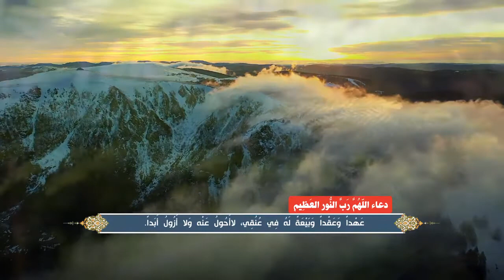دعاء العهد الرادود أحمد الفتلاوي -- Dua Al Ahad Haj Ahmed Al Fatlawi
دعاء العهد .. دعاء اللهم رب النور العظيم بصوت الرادود أحمد الفتلاوي -- قناة المهدي
روي عن الامام  الصادق ( عليه السلام )  أنه قال : من دعا إلى الله تعالى أربعين صباحا بهذا العهد كان من أنصار قائمنا ، فإن مات قبله أخرجه الله تعالى من قبره وأعطاه بكل كلمة ألف حسنة ومحا عنه ألف سيئة
( بِسْمِ اللهِ الرَّحْمنِ الرَّحِيمِ ، اللّهُمَّ رَبَّ النُّورِ العَظِيمِ وَرَبَّ الكُرْسِيِّ الرَّفِيعِ وَرَبَّ البَحْرِ المَسْجُورِ وَمُنْزِلَ التَّوْراةِ وَالإنْجِيلِ وَالزَّبُورِ وَرَبَّ الظِّلِّ وَالحَرُورِ وَمُنْزِلَ القُرْآنِ العَظِيمِ وَرَبَّ المَلائِكَةِ المُقَرَّبِينَ وَالأَنْبِياءِ وَالمُرْسَلِينَ ، اللّهُمَّ إِنِّي أَسْأَلُكَ بِوَجْهِكَ الكَرِيمِ وَبِنُورِ وَجْهِكَ المُنِيرِ وَمُلْكِكَ القَدِيمِ ، يا حَيُّ يا قَيُّومُ أَسْأَلُكَ بِاسْمِكَ الَّذِي أَشْرَقَتْ بِهِ السَّماواتُ وَالأَرَضُونَ وَبِاسْمِكَ الَّذِي يَصْلُحُ بِهِ الأوَّلُونَ وَالآخِرُونَ ، يا حَيّاً قَبْلَ كُلِّ حَيٍّ وَيا حَيّاً بَعْدَ كُلِّ حَيٍّ وَيا حَيّاً حِينَ لا حَيَّ يا مُحْيِيَ المَوْتَى وَمُمِيتَ الأَحْياءِ يا حَيُّ لا إِلهَ إِلَّا أَنْتَ ، اللّهُمَّ بَلِّغْ مَوْلانا الإمامَ الهادِيَ المَهْدِيَّ القائِمَ بِأَمْرِكَ صَلواتُ اللهِ عَلَيْهِ وَعَلى آبائِهِ الطَّاهِرِينَ عَنْ جَمِيعِ المُؤْمِنِينَ وَالمُؤْمِناتِ فِي مَشارِقِ الأَرْضِ وَمَغارِبِها سَهْلِها وَجَبَلِها وَبَرِّها وَبَحْرِها وَعَنِّي وَعَنْ وَالِدَيَّ مِنَ الصَّلَواتِ زِنَةَ عَرْشِ اللهِ وَمِدادَ كَلِماتِهِ وَما أحْصاهُ عِلْمُهُ وَأَحاطَ بِهِ كِتابُهُ، اللّهُمَّ إِنِّي أُجَدِّدُ لَهُ فِي صَبيحةِ يَوْمِي هذا وَما عِشْتُ مِنْ أيّامِي عَهْداً وَعَقْداً وَبَيْعَةً لَهُ فِي عُنُقِي لا أَحُولُ عَنْها وَلا أَزُولُ أَبَداً ، اللّهُمَّ اجْعَلْنِي مِنْ أَنْصارِهِ وَأَعْوانِهِ وَالذَّابِّينَ عَنْهُ وَالمُسارِعِينَ إِلَيْهِ فِي قَضاء حَوائِجِهِ وَالمُمْتَثِلِينَ لأَوامِرِهِ وَالمُحامِينَ عَنْهُ وَالسَّابِقِينَ إِلى إِرادَتِهِ وَالمُسْتَشْهَدِينَ بَيْنَ يَدَيْهِ ، اللّهُمَّ إِنْ حالَ بَيْنِي وَبَيْنَهُ المَوْتُ الَّذِي جَعَلْتَهُ عَلى عِبادِكَ حَتْماً مَقْضِيّاً فَأخْرِجْنِي مِنْ قَبْرِي مُؤْتَزِراً كَفَنِي شاهِراً سَيْفِي مُجَرِّداً قَناتِي مُلَبِّياً دَعْوَةَ الدَّاعِي فِي الحاضِرِ وَالبادِي ، اللّهُمَّ أَرِنِي الطَّلْعَةَ الرَّشِيدَةَ وَالغُرَّةَ الحَمِيدَةَ وَاكْحُلْ ناظِرِي بِنَظْرَةٍ مِنِّي إِلَيْهِ وَعَجِّلْ فَرَجَهُ وَسَهِّلْ مَخْرَجَهُ وَأَوْسِعْ مَنْهَجَهُ وَاسْلُكْ بِي مَحَجَّتَهُ وَأَنْفِذْ أَمْرَهُ وَاشْدُدْ أَزْرَهُ ، وَاعْمُرِ اللّهُمَّ بِهِ بِلادَكَ وَأَحْيِ بِه عِبادَكَ فَإِنَّكَ قُلْتَ وَقَوْلُكَ الحَقُّ : ظَهَرَ الفَسادُ فِي البَرِّ وَالبَحْرِ بِما كَسَبَتْ أَيْدِي النَّاسِ ، فَأَظْهِرِ اللّهُمَّ لَنا وَلِيَّكَ وَابْنَ بِنْتِ نَبِيِّكَ المُسَمّى بِاسْمِ رَسُولِكَ حَتّى لا يَظْفَرَ بِشَيْءٍ مِنَ الباطِلِ إِلَّا مَزَّقَهُ وَيَحِقَّ الحَقَّ وَيُحَقِّقَهُ ، وَاجْعَلْهُ اللّهُمَّ مَفْزَعاً لِمَظْلُومِ عِبادِكَ وَناصِراً لِمْن لا يَجِدُ لَهُ ناصِراً غَيْرَكَ وَمُجَدِّداً لِما عُطِّلَ مِنْ أَحْكامِ كِتابِكَ وَمُشَيِّداً لِما وَرَدَ مِنْ أَعْلامِ دِينِكَ وَسُنَنِ نَبِيِّكَ صَلّى الله عَلَيْهِ وَآلِهِ ، وَاجْعَلْهُ اللّهُمَّ مِمَّنْ حَصَّنْتَهُ مِنْ بَأْسِ المُعْتَدِينَ ، اللّهُمَّ وَسُرَّ نَبِيَّكَ مُحَمَّداً صَلّى اللهُ عَلَيْهِ وَآلِهِ بِرُؤْيَتِهِ وَمَنْ تَبِعَهُ عَلى دَعْوَتِهِ وَارْحَمِ اسْتِكانَتَنا بَعْدَهُ اللّهُمَّ اكْشِفْ هذِهِ الغُمَّةَ عَنْ هذِهِ الأُمَّةِ بِحُضُورِهِ وَعَجِّلْ لَنا ظُهُورَهُ إِنَّهُمْ يَرَوْنَهُ بَعِيداً وَنَراهُ قَرِيباً بِرَحْمَتِكَ يا أَرْحَمَ الرَّاحِمِينَ . ثمّ تضرب على فخذك الأيمن بيدك ثلاث مرّات وتقول كل مرّة : العَجَلَ العَجَلَ يا مَوْلايَ يا صاحِبَ الزَّمانِ ) .
دعاء العهد .. دعاء اللهم رب النور العظيم بصوت الرادود أحمد الفتلاوي